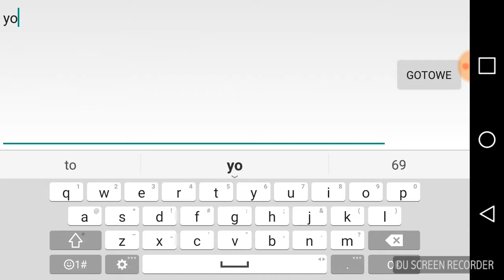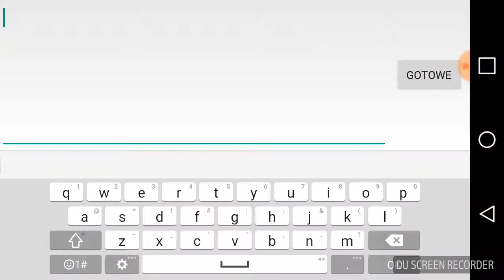Zawiszakbdg gildie ranked plata